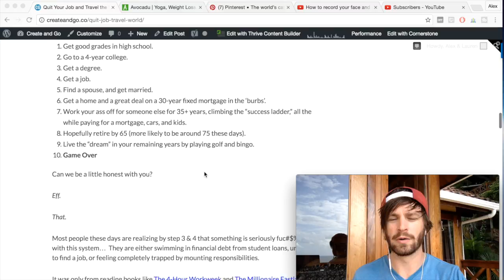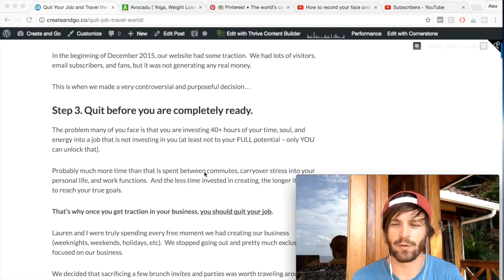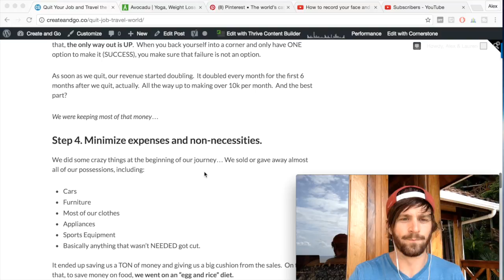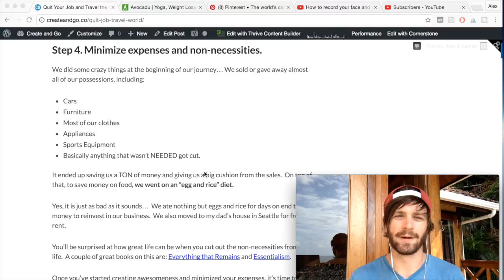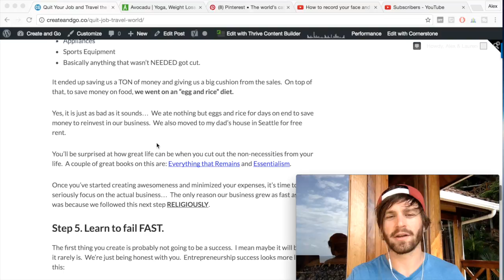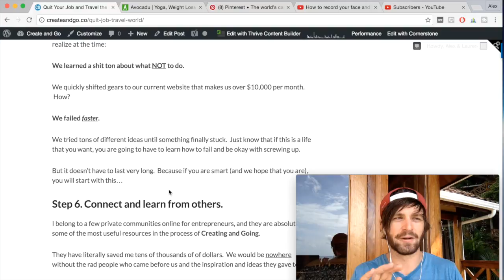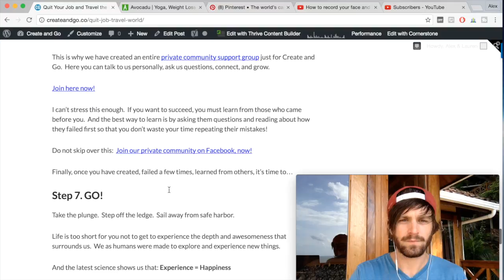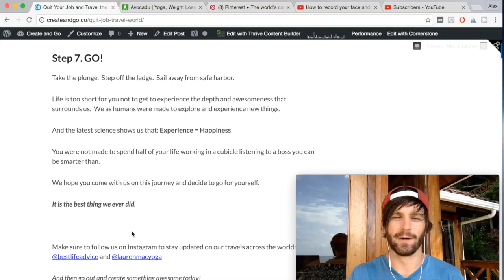"I want to quit my job to travel the world" - How we did it blogging!